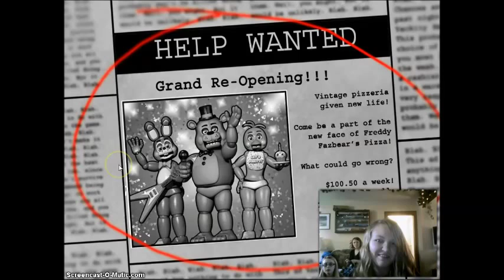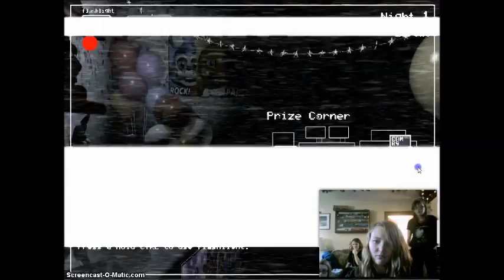Five Nights at Freddy's 2 - CHRISTMAS EDITION!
We have le new member! nams!
okay so in the vid we have: Vodka Angel, Beer Demon, Gummy Monkey, Nams, Ham-chan and Thundergirl